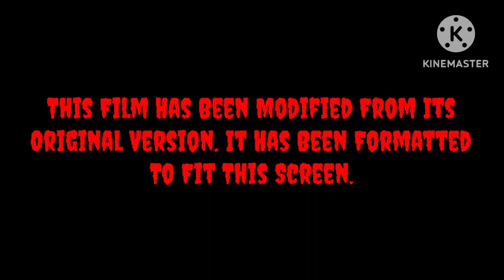PlayStationFan404 Feature Presentation ~ Made Over 2094 Septenvigintillion Times Scarier